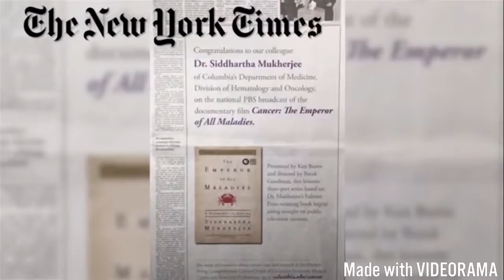Media Clips by Doug Levy's Columbia University Medical Center media relations team 2015